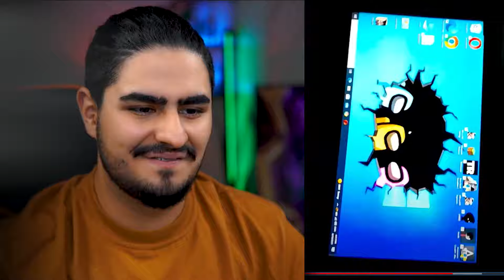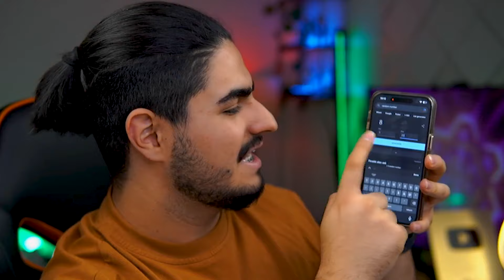اتاق گیمینگ شما🔥روم تور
امروز قراره ویدیو هایی که از اتاقتون ارسال کردین رو
با هم دیگه ببینیم
واقعا اتاق های خفنی داشتید ایول
باز از این ویدیو های اتاق گیمینگ شما قراره برگزار کنم همراه با جایزه
چنل چالش :    @Alixshot
چنل گیم         @ALIXSHOTGAME
علی ایکس شات
ALIXSHOT 2